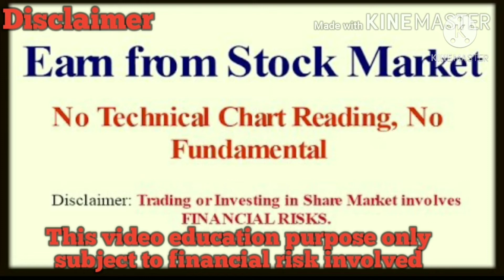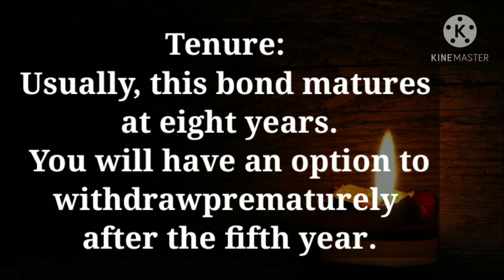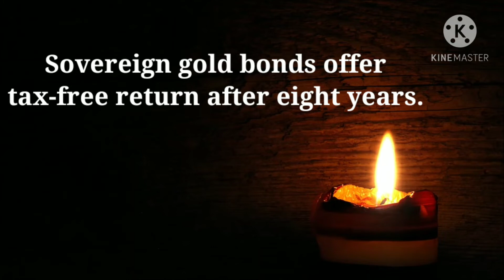100% பாதுகாப்பு/ இந்திய அரசின் தங்க பத்திர திட்டம் 2020/sovereign gold bond scheme 2020-21 in tamil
100% பாதுகாப்பு/ இந்திய அரசின் தங்க பத்திரம் திட்டம்2020/sovereign gold bond scheme 2020-21 in tamil
sovereign gold bond scheme 2020-21 in tamil